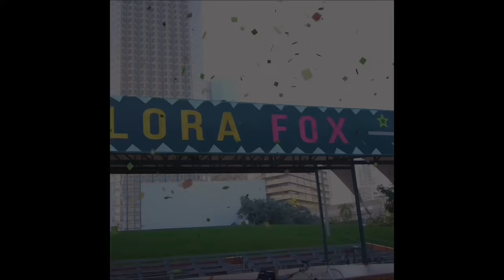Fur coats collection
Furs in this video are FOR SALE! GORGEOUS BLUE FOX FUR COAT FOX MINK FUR "ANGEL WINGS" CAPE PONCHO STOLE JACKET BEAUTIFUL FOX FUR COAT JACKET BROWN FOX (NOT SABLE) FUR COAT JACKET